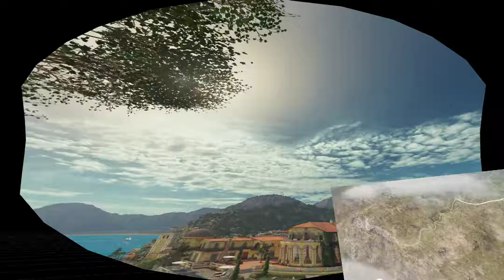Dirt Rally 2 - VR - Monthly Community Challenge 03/2020 - Rally 4/4 - Stage 9+10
Fiesta R2 in Argentinien
Monthly Community Challenge 03/2020
Rally 4/4
Stages 9+10 / 10